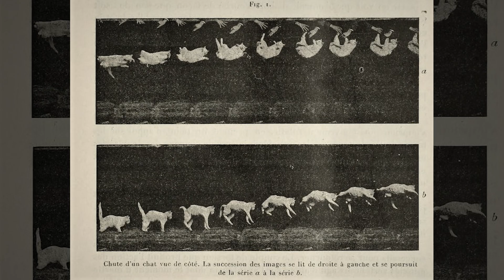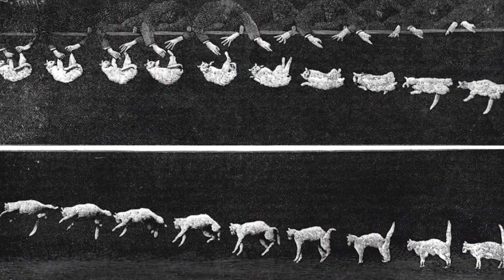Is it TRUE That CATS ALWAYS LAND ON THEIR FEET? 😺😼 Discover the TRUTH!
😺😼 Is it true that CATS ALWAYS LAND ON THEIR FEET? In this AnimalWised video, we explore the righting reflex that allows felines to reorient their bodies during a fall and land on their paws. Discover the science behind this phenomenon and the factors that influence its effectiveness, showing how a cat can land safely and when a fall may be dangerous.